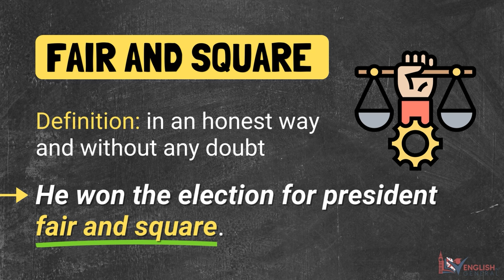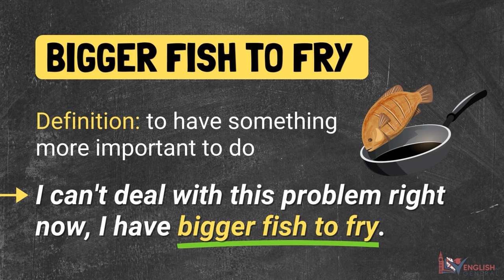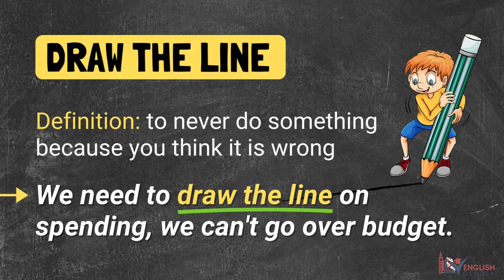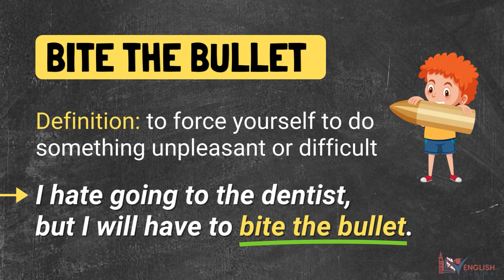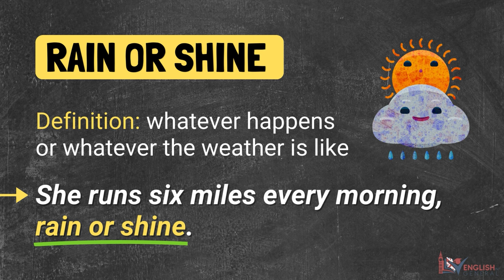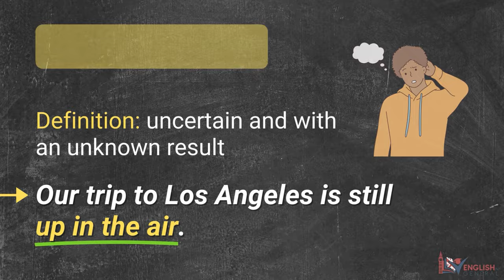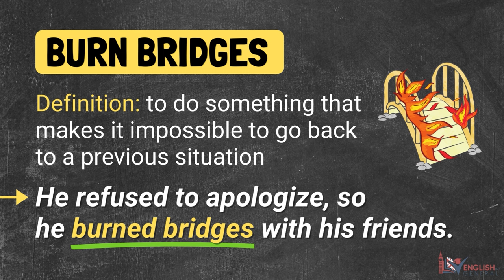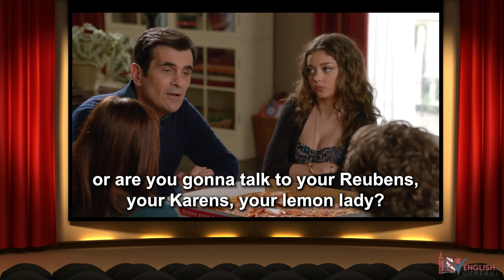Learn English Idioms with TV Series & Movies | Advanced English Idioms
In this video, you're going to learn 8 Common Advanced English idioms through popular TV series and movies!

Learn English idioms through TV series and movies in this fun and educational video. Discover 8 common idioms and improve your language skills. Watch now!

Let's learn English with TV series
Let's learn English with movies

Fair and square
Bigger fish to fry
Right as rain
Burn bridges